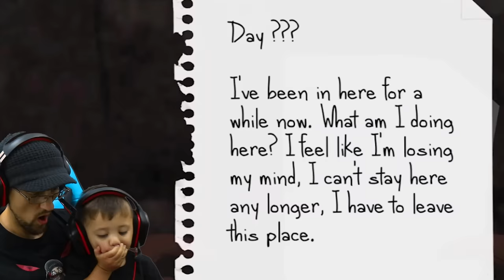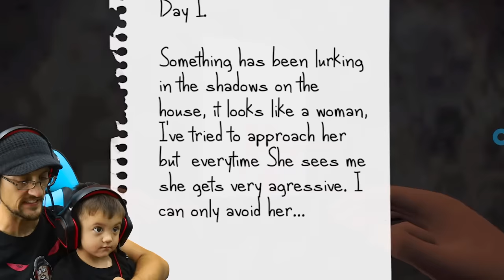SLENDRINA's SLOUCHY SISTER? = SLOUCHDRINA! FGTEEV Shawn Plays Hello Neighbor Granny Style Game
It's Slouchdrina!!!  FGTeeV Duddy & Shawn check out Entity, a new game that's not final so it still has some bugs but it's going to be a great game when it's all working right!!!